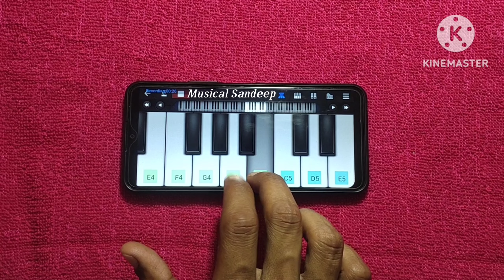Tumse Milne Ko Dil Karta Hai